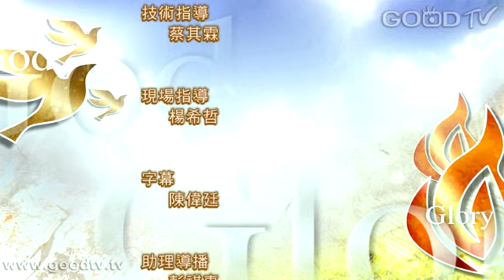禱告大軍迎接復興2013-11-18~外院：感恩、讚美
詩篇100篇（稱謝詩。）「普天下當向耶和華歡呼！你們當樂意事奉耶和華，當來向他歌唱！你們當曉得耶和華是神！我們是他造的，也是屬他的；我們是他的民，也是他草場的羊。當稱謝進入他的門；當讚美進入他的院。當感謝他，稱頌他的名！因為耶和華本為善。他的慈愛存到永遠；他的信實直到萬代。因為耶和華知道義人的道路；惡人的道路卻必滅亡。」帖撒羅尼迦前書5:16-18「要常常喜樂，不住的禱告，凡事謝恩；因為這是神在基督耶穌裡向你們所定的旨意。」